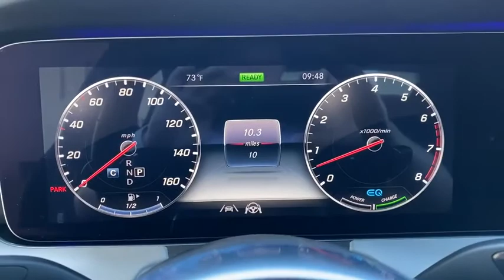2020 Mercedes Benz CLS Naples, Bonita Springs, Fort Myers, Cape Coral, Sarasota, FL 15056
2020 Mercedes Benz CLS available in Naples, Florida at Mercedes Benz of Naples. Servicing the Bonita Springs, Fort Myers, Cape Coral, Sarasota, FL area.